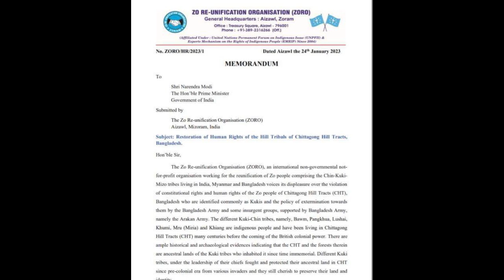January 27 Zing - The Chin Times Thuthang Lawrkhawm